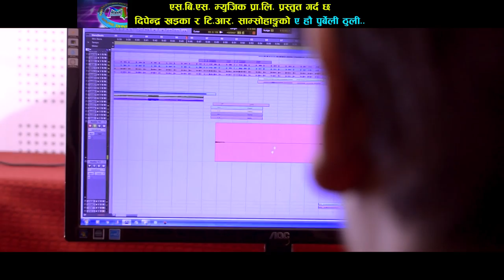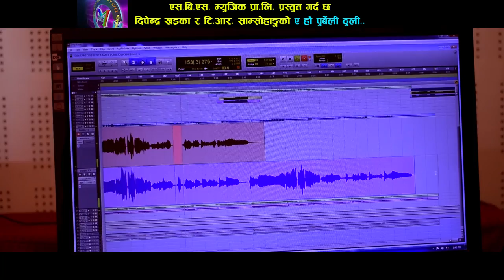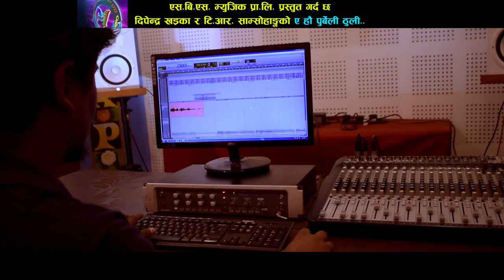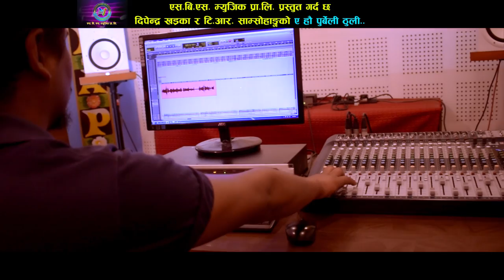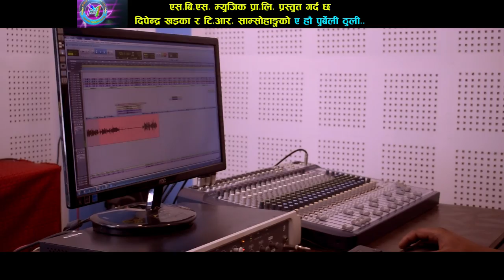ए हौ पुर्बेली ठुली New Nepali Song 2020/2076 "AE HAU PURBELI THULI" By Santosh b.c/ Sita Majhi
_🎧 AUDIO CREDIT🎧 __

➤Song :- AE HAU PURBELI THULI

➤Vocal :- Santosh B.C / Sita Majhi

➤Lyrics/Music :-  Dipendra Khadka

➤Arranger :- Jhalak Sangitam

➤Edit Camera : Chetan Sagar

Product by TR Entertenment